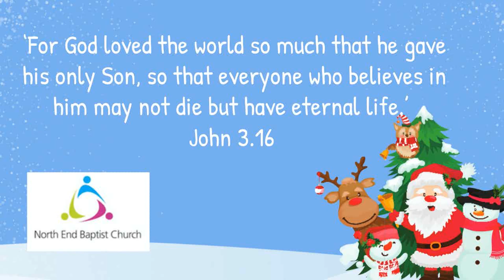It's Advent! Day 16!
4th day of Christmas! See what fun filled things we share with you today!

How is God relevant in our lives today?
Our videos are designed to help you see how God is just as relevant today!